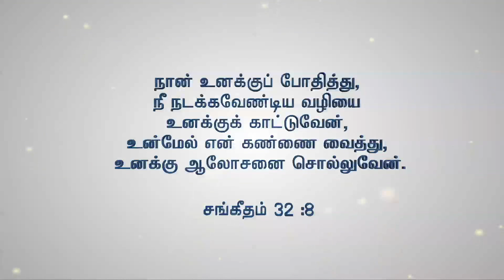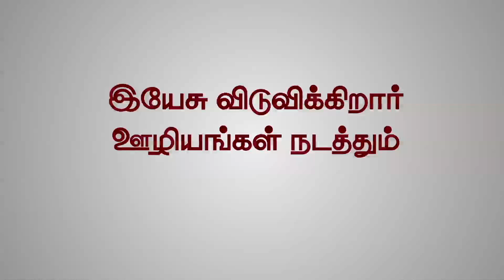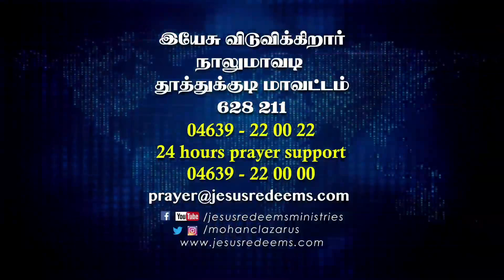Promise Message | Jesus Redeems Ministries